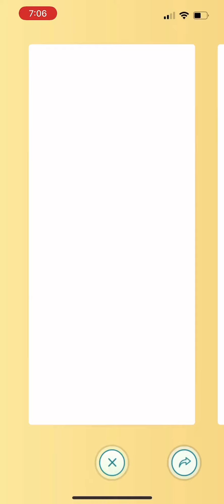亮晶晶Shiny Hitmontop❣️IV100 Solrock！《Pokémon GO》